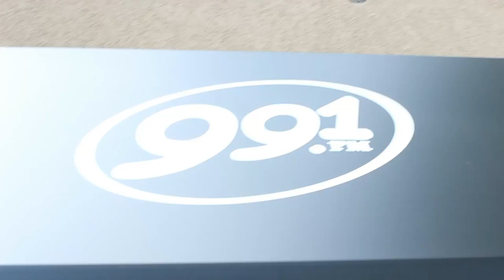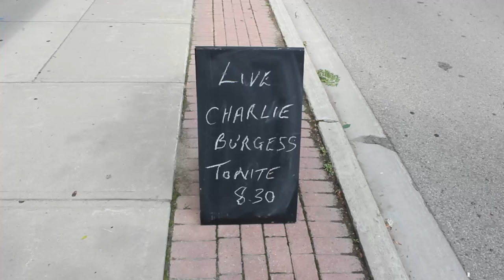Charlie Burgess's First Radio Interview Live On CKXS 99.1FM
Although L.C's performance at 4th Friday was cancelled because of rain, he had his first ever radio interview. Thank you Jay Smith and CKXS 99.1FM for the support!